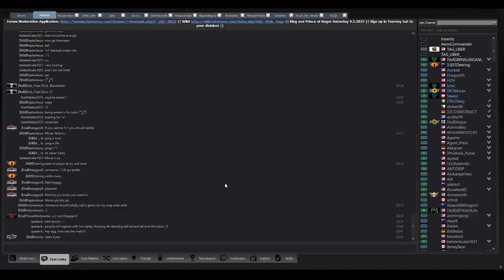Navy Tutorial! - Supreme Commander Forged Alliance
Download the FAF client to join us for a game!
Consider paying it foward if you enjoyed the video!